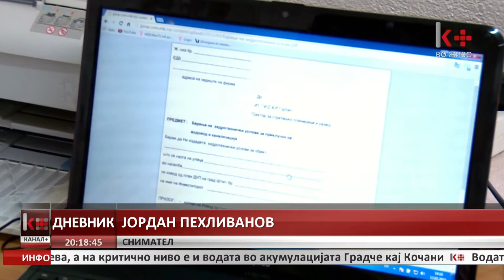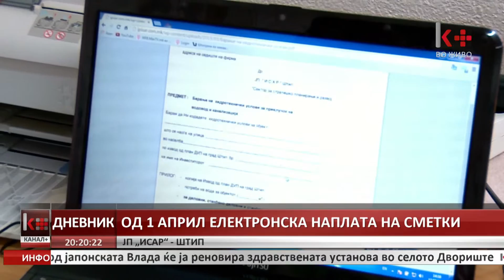ОД 1 АПРИЛ ЕЛЕКТРОНСКА НАПЛАТА НА СМЕТКИ ОД ЈП ИСАР - ШТИП